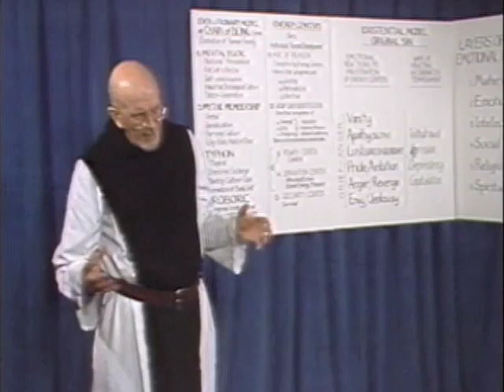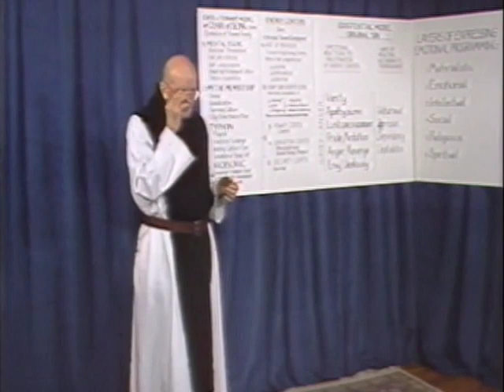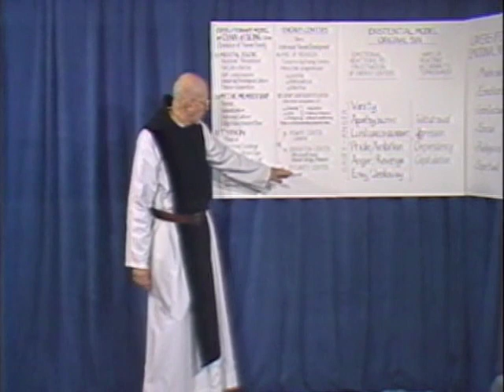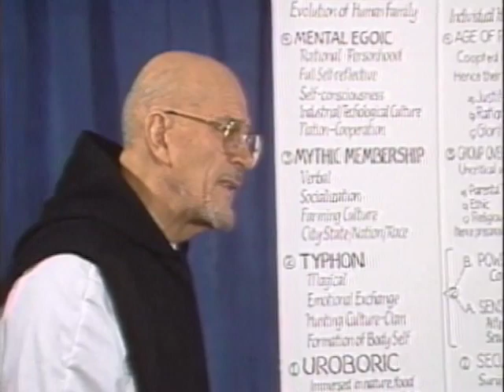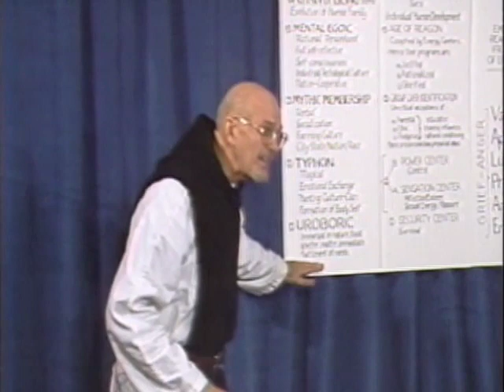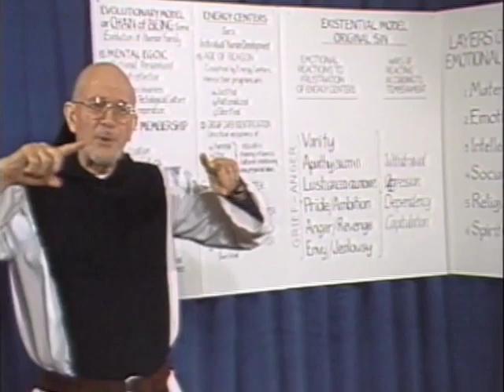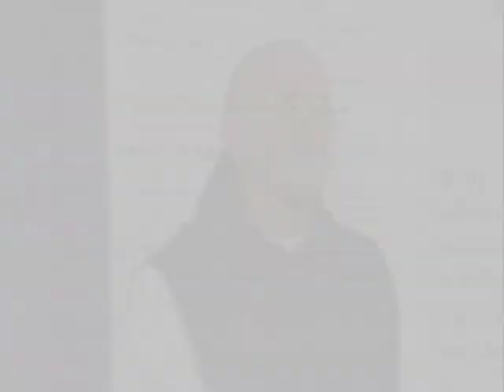43. The Four Consents, Part 1, with Thomas Keating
Drawing from the work of the theologian, John S. Dunne, Fr. Thomas provides us with another view of the spiritual journey called “The Four Consents.” We know from our Centering Prayer guidelines that consent plays a central role in our practice and in our life. We return again and again to the sacred word, which is simply the return to consent. As we become habituated to the return in our practice, it becomes more automatic to return to our consent in daily life. Today’s teaching on The Four Consents begins to unpack what God is asking us to consent to in each stage of life, from infancy to old age and ultimately, death.

To access a lesson that accompanies this particular video, go

This video is part of a complete online course, "The Spiritual Journey - Formation in the Christian Contemplative Life," available for free This foundational course is offered by Fr. Thomas Keating and Contemplative Outreach for those who wish to gain understanding of the Christian spiritual path of transformation in Christ.  It consists of 100 lessons, each with quotes, notes, suggestions, and resources for further study.  Most lessons have videos and audios that are easily downloadable, along with their transcripts.

How do the videos in this course compare to the original video series, "The Spiritual Journey with Fr.

The videos in the course include most of the videos in the original five-part video series, shortened to include the most essential parts of those talks.  In addition, the course videos include excerpts from other series, including four that Fr. Thomas recorded every three years in his latter years, which have not previously been released on YouTube:  "Heartfulness," "The Gift of Life," "God is Love," and "That We May Be One."  He considered these four series to be, in effect, parts 6 through 9 of the original five-part series.

For more information on Fr. Keating and Contemplative Outreach, and support in the practice of Centering Prayer and the Christian contemplative life, go